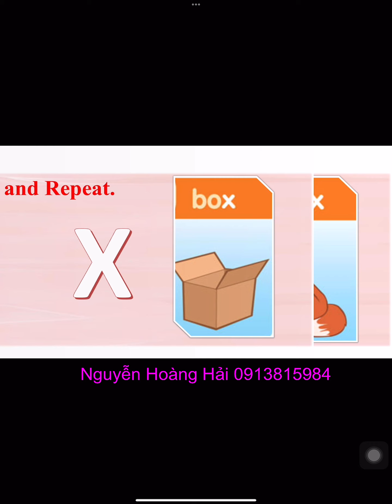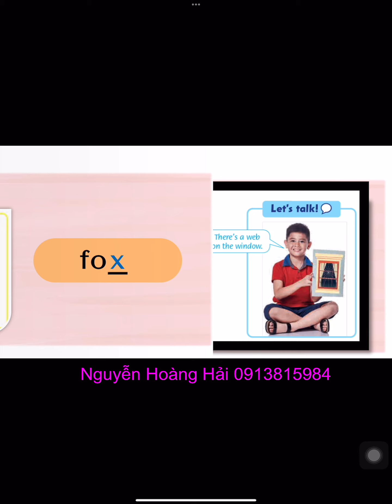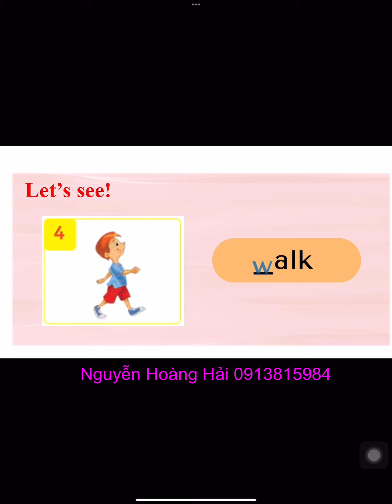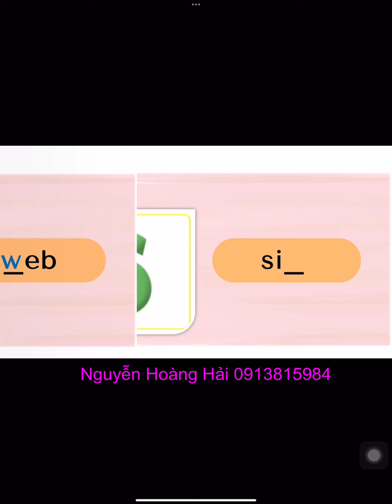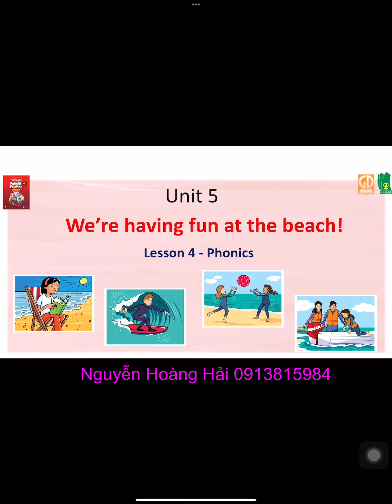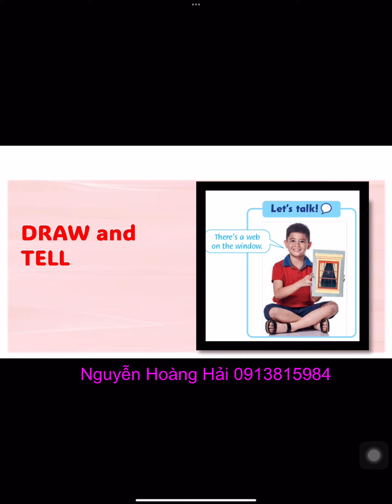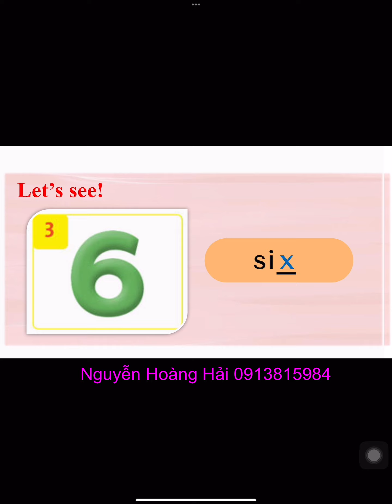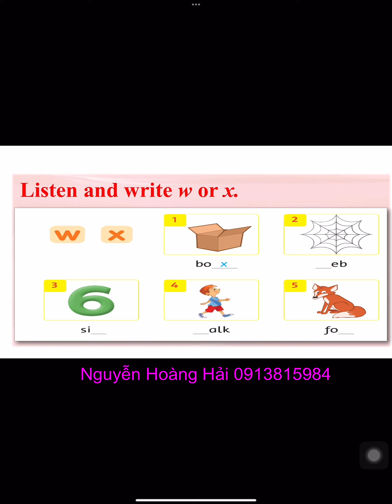4 U5 L4 FAMILY AND FRIENDS NATIONAL EDITION GRADE 4 UNIT 5 LESSON 4